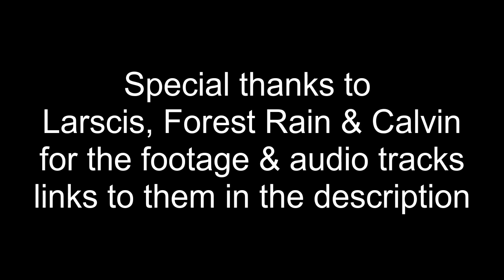[Music] Steven Universe - Giant Woman (Extended Cover) ~Live from Ponyville Ciderfest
Me rocking the fusion out of Giant Woman at PonyVille Ciderfest in Milwaukee, WI on 10/29/2016 - Crowd was great. I hope you enjoy this - there's definitely mistakes but I emphasize putting on a show over getting the notes 100% right (my hand slips sometimes when I'm bouncing around XD)

Special thanks to Larscis for being an awesome AV head.

Check out my fifth album "Our Best Hope" available for direct download as well as iTunes, Amazon, Spotify and others!

Events 2016
MAGFest (January 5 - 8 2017 in Fort Washington, MD)

Audient iD14 USB Interface
JBL 305P Studio Monitors
Samson S-Com Plus
Mackie 402VLZ4
Tech 21 VT Bass DI
MXR Distortion III
Polytune Mini
Rupert Neve Active DI
Livewire Passive DI
SIT Bass Strings
GHS Baritone Strings
M-Audio MIDI Keyboard